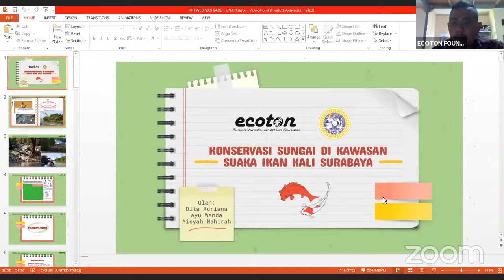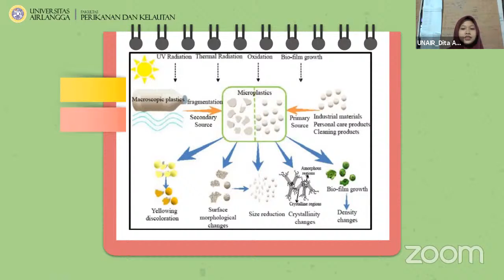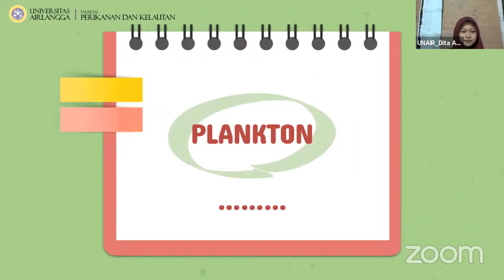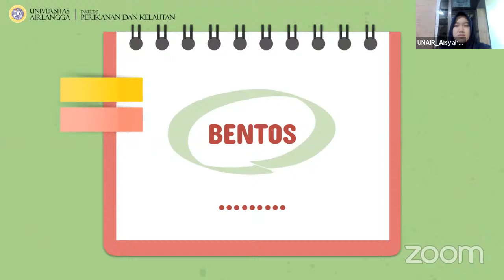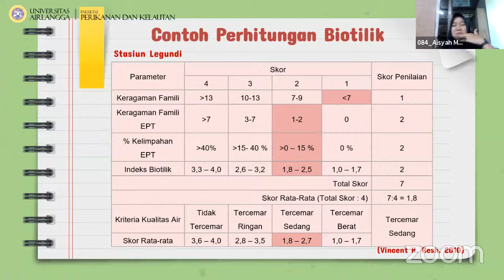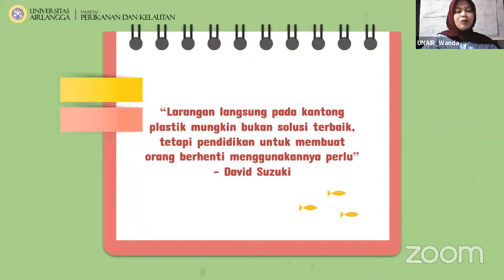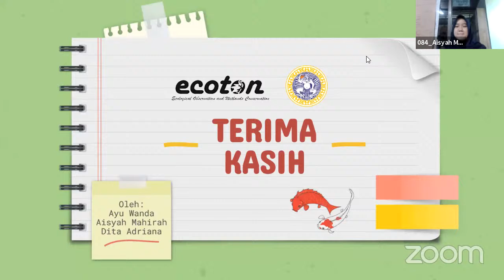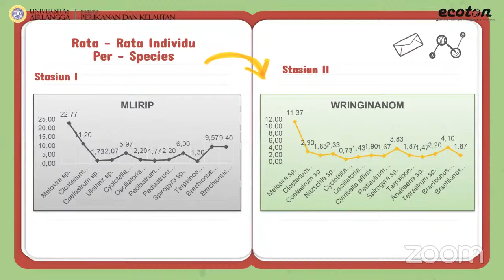WEBINAR KONSERVASI SUNGAI DI KAWASAN SUAKA IKAN KALI SURABAYA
Selain dimanfaatkan sebagai bahan baku Perusahaan Daerah Air Minum (PDAM), ternyata Kali Surabaya juga berperan penting sebagai habitat beragam jenis ikan khas air tawar. Kali Surabaya telah ditetapkan oleh Peraturan Gubernur 2013 menjadi kawasan suaka perikanan. Suaka perikanan merupakan kawasan perairan tertentu baik air tawar, payau, maupun laut dengan kondisi tertentu yang berfungsi sebagai tempat berlindung dan berkembang biak sumberdaya ikan. Bagaimana kualitas air Suaka Ikan Kali Surabaya menurut berbagai indikator di masa ini?

Yuk simak penjelasan selengkapnya pada video  "KONSERVASI SUNGAI DI KAWASAN SUAKA IKAN KALI SURABAYA"